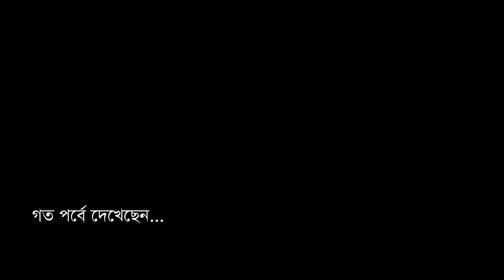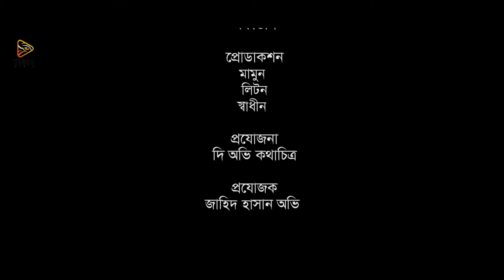Kokhono Ajante | কখনো অজান্তে | Web Series | EP-02 | Tanha Tasnia | S N Joney | Swaraj Deb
Presenting the 2nd Episode of the brand new web series KOKHONO AJANTE, directed by Swaraj deb. Starring Tanha Tasnia & S N Joney.

Web Series: Kokhono Ajante | কখনো অজান্তে
Director: Swaraj Deb
Cast: Tanha Tasnia, S N Joney, Ferdous, Mim
DOP: Aamir Hamza
Edit & Color: Shahriar Sharukh
Chief AD: AL Razi
AD: Khairul Islam Jiham
Presented By: The Abhi Kathachitra
Publicity Design: MD Didar Hossain